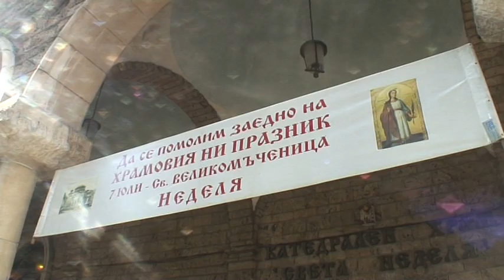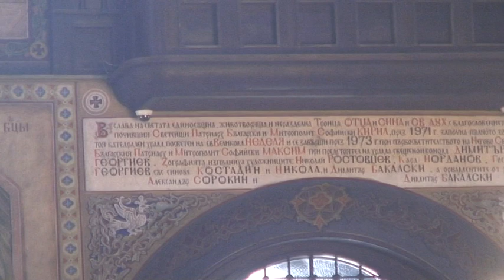Архиерейска Вечерня за храмовия празник на катедралата „Св. вмчца Неделя“ бе отслужена в столицата.